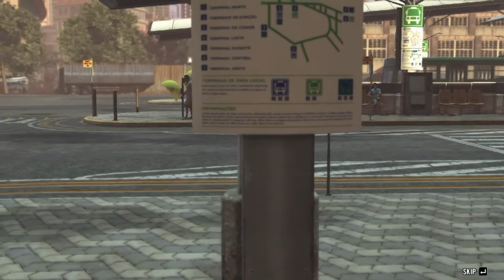Max Payne 3 | Chapter 8 - 9 - 10 Complete | Medium Difficulty | PC Gaming | Subscribe | More Coming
GAME INFO -
-Developer: Rockstar Studios
-Publisher: Rockstar Games
-Initial release date: May 15, 2012
-Platforms: Microsoft Windows, PlayStation 3, Xbox 360, Mac OS X
-Genre: Third-person shooter

PLAYTHROUGH INFO -
-Platform: Microsoft Windows
-Difficulty: Medium